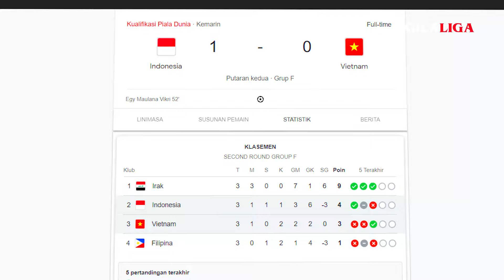Definisi Loe Jual Gue Beli !! Kerjasama EPIC Trio Jay Idzes x Hubner , Nathan Buat Vietnam Frustasi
Definisi Loe Jual Gue Beli Sesungguhnya !! Kerjasama EPIC Trio Jay Idzes x Hubner , Nathan Buat Vietnam Frustasi